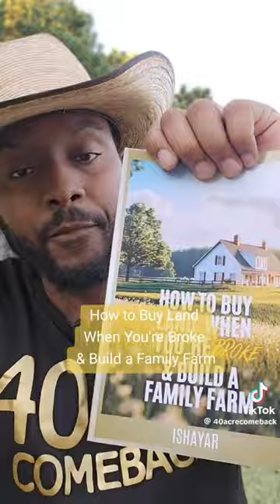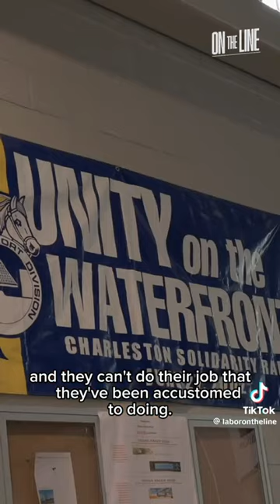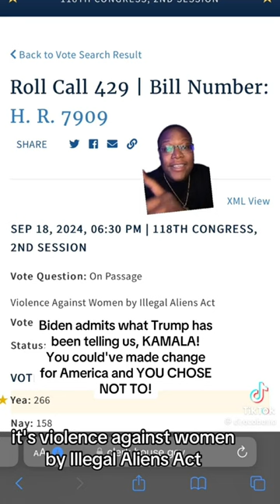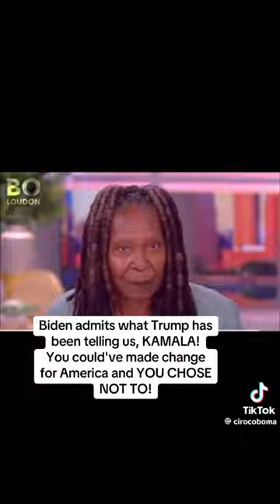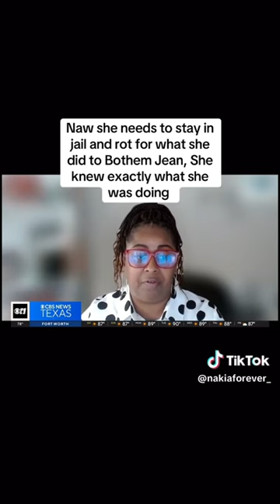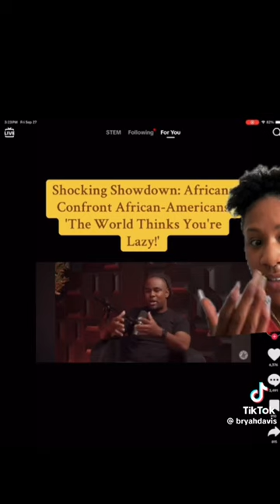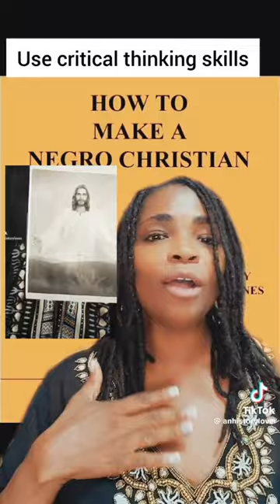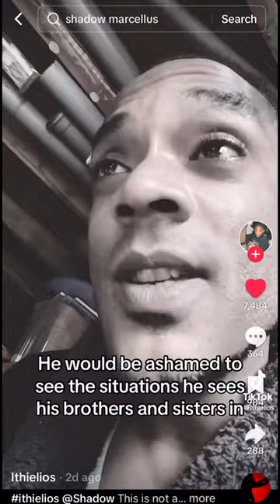Amber Guyger Parole | FBA vs Tether Projections | Bio Lab Explosion & Port Shutdown